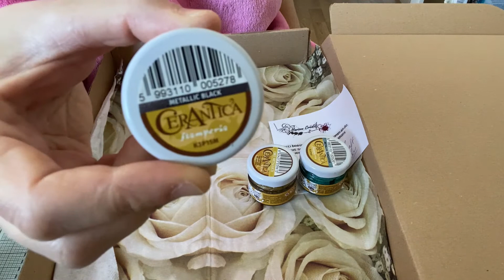Haul craftelier ,horizon créatif et perles and co